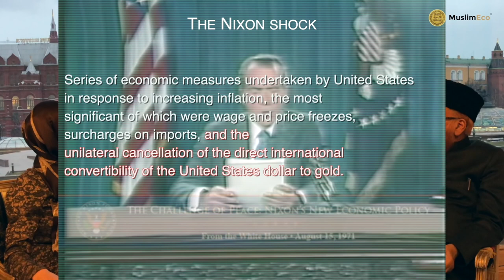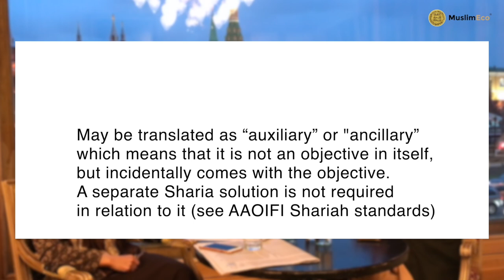Mufti Taqi Usmani about Islamic Finance in Russia, Fiat money and Cryptocurrency (Part I)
The interview was conducted through the support of HSE - Skolkovo Institute for Law and Development
According to Sheikh Muhammad Taqi Usmani, the key solution to the financial crisis is return to the true essence of money as a medium of exchange.
“Artificial creation of money is the basic reason for the economic volatility”, sheikh says

Sheikh Muhammad Taqi Usmani is the 6th most powerful contemporary Muslims. He chairs the AAOIFI Shariah board and the shariah boards of several Islamic banks, including Abu Dhabi Islamic bank.
Mufti Muhammad Taqi Usmani visited Moscow by the invitation of the Higher School of Economics and was invited to the council of the Agrofimost Project which involves issuance of the sukuk.

Special gratitude to the Hotel National for wonderful location.